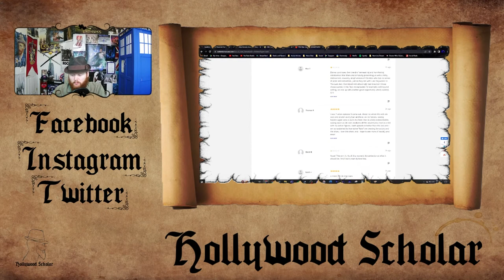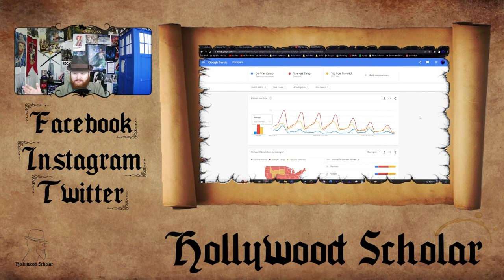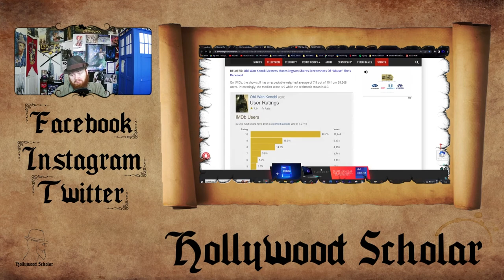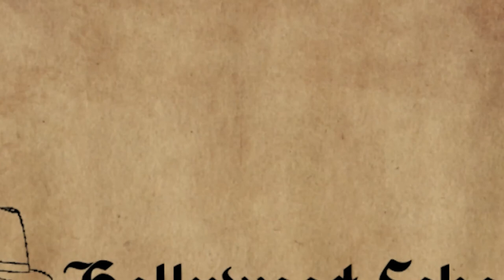Kenobi Ratings FALTER | Trends THIRD at PREMIERE